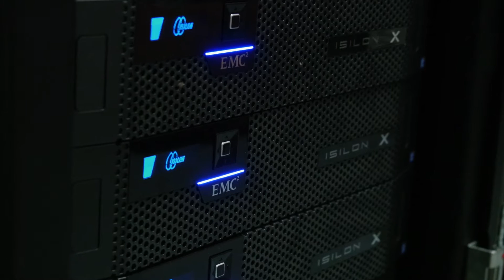InData NHRA Customer Testimonial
For Website use only